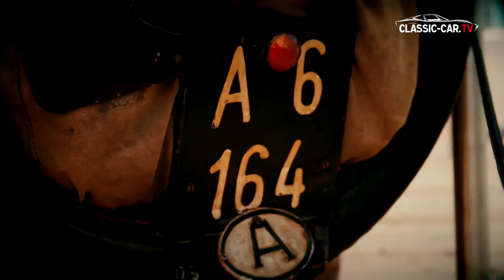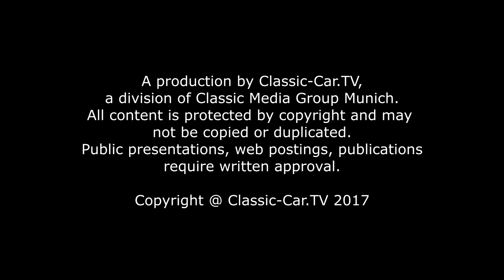Concorso di Motociclette 2017